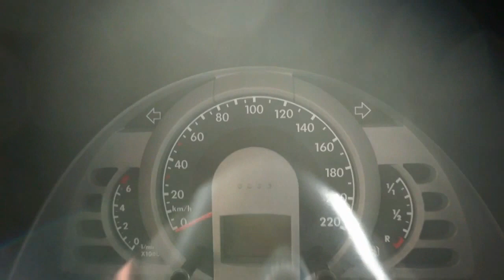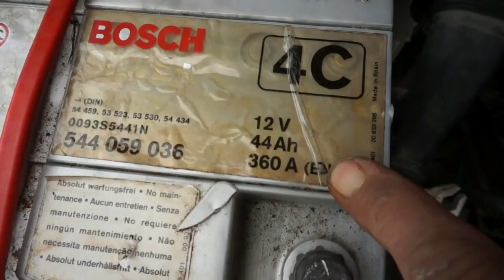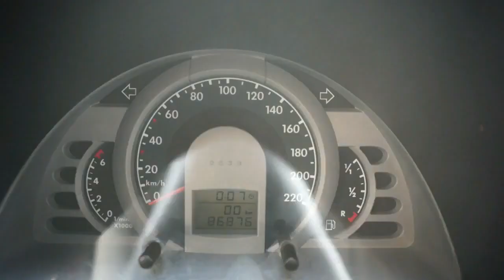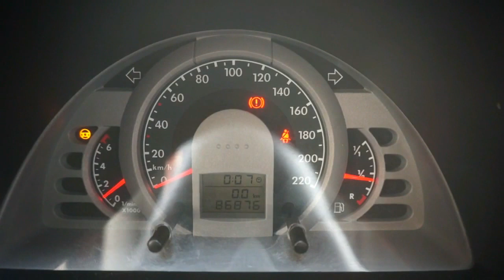How to Change a Car Battery Car Battery How to replace a Car Battery Change a Car Battery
How to Change a Car Battery. How to Change a Car Battery, Car Battery. How to Replace a Car Battery How to Change a Car Battery. Identify the positive and negative posts and the respective cables attached to each. The positive post may have a red plastic cover over it and/or the cable attached to it will be red. There should also be a "+" symbol stamped or printed on the battery, next to the positive post. Using a wrench, loosen the nut or bolt that secures the negative terminal and cable to the negative battery post. Once you loosen the bolt or nut, first use the terminal puller to remove the cable and terminal from the negative battery post. RHow To Replace A Battery, replace a Car Battery How to Change a Car Battery Do the same with the positive terminal. Remove the clamp or retaining system holding the battery in place and set the parts and fasteners aside where to avoid spilling or misplacing them. Carefully lift the battery out without jostling it too much (be prepared, it is slightly heavy). If the posts are located on top of the battery, as opposed to on the side, you can use the battery carrying strap. Examine the terminals attached to the ends of the battery cables to ensure they’re clean and corrosion-free. If they’re not, clean them using the terminal-cleaning tool. A special tool is available that fits over the post, with another brush that fits inside the clamp. Failing this, a stout wire brush can do the job. The cleaner your posts and clamps are, the better and more positive connection your battery will have. Position the battery so that the red, positive post will match up to the positive terminal and cable’s location. Insert the new battery. Then secure it with the clamp or retaining system removed earlier. Remove the plastic caps that cover the battery posts and install the anti-corrosion washers over them. Apply a thin layer of grease to the battery posts and terminals before connecting the positive terminal to the positive post first. Special anti-corrosion grease is available to prevent deposits of fluffy greenish-white corrosion that can actually prevent the battery from charging. Failing that, ordinary Vaseline can work. Using the wrench, tighten the connector until it is snug. Then repeat for the negative post and terminal. Try to wiggle the battery. If it moves, tighten the clamp or retaining system. You're finished installing a car battery! Take pride in a job well done and drive confidently, knowing that you won’t be stranded because of a dead battery. How to Replace a Car Battery how to change a Car .battery, Car Battery. How to replace a Car Battery, Automotive batteries don't last forever, even if they’re taken care of properly. If you notice your headlights dimming, if your car needs a jump-start due to a dead battery, or if your battery is more than 3 years old, it’s time to replace it. Fortunately, this is a quick and easy project you can tackle at home with only a few basic tools. Park on a level surface in a secure area and turn off your vehicle. Avoid changing your battery on the side of the road when at all possible. Find a safe place to work that’s well away from traffic, sparks, open flames, or water. Engage your parking brake and turn your vehicle off. Remove the keys from the ignition to ensure no power is going to the battery. Locate the battery. Look for the battery in one corner of the engine bay, either near the windshield or the front bumper on either side of the car. Find the rectangular battery box which has 2 cables attached to it. If you have a newer car, the battery might be underneath a plastic cover, so remove the cover if necessary. Clean the battery terminals to remove corrosion. Check the terminals for powdery buildup, which may be green, blue, gray, or white. Use an emery cloth or 100-grit sandpaper to carefully clean the corrosion off of the terminals until they’re shiny. Remember that battery acid is corrosive, so avoid getting it on your skin. Secure the new battery to the bracket and grease the terminals. Place the new battery in the battery tray and secure it to the bracket. Simply reverse the process you used to remove the battery from the bracket. Then, coat each of the terminals in a thin layer of lithium grease to prevent corrosion. When you’re reconnecting the battery, always secure the positive terminal before the negative terminal so as not to inadvertently complete the electrical circuit before everything is connected.